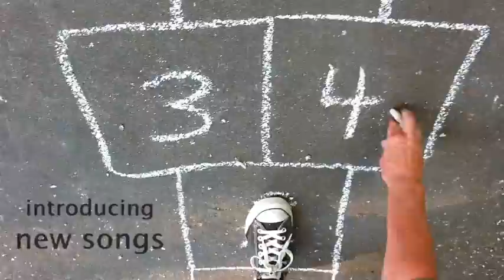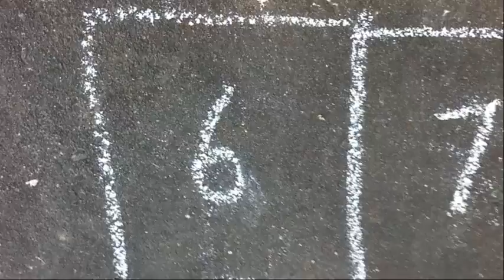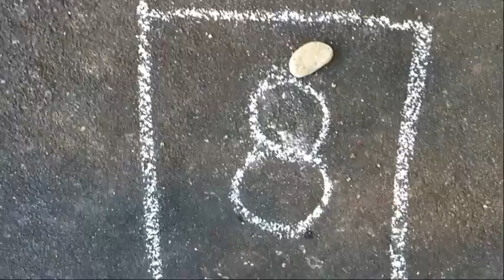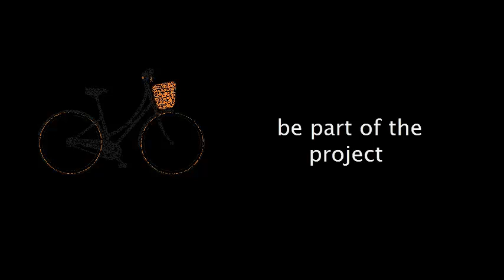The Grandchild Project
This project is a gift to grandchildren. These original tunes by songwriter Barbara Allyn and producer, vocalist, and composer John Alcorn are performed by some of Canada's most celebrated vocalists, musicians and music makers. A mixture of catchy, toe-tapping songs of celebration infused with the musical styles spanning the last century. A wonderful legacy of the music of our lives for the younger hearts of the future.